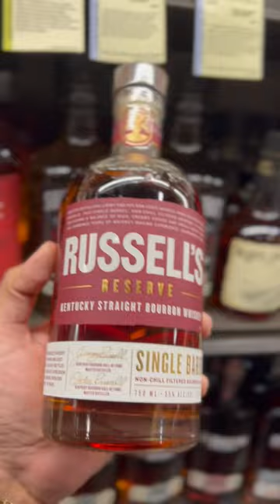Russell’s Reserve Single Barrel Whiskey, NEW LABEL ALERT❗️😍